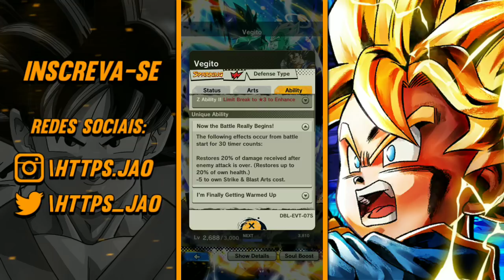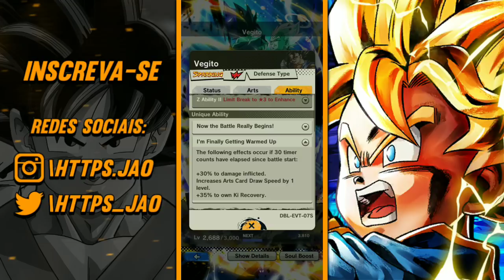VEGITO BASE 498% HABILIDADES INSANAS! PRIMEIRAS PARTIDAS COM GOGETA FULL NO PVP!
Hoje trago o vídeo do novo Vegito, que acabou de chegar no game, já deixei ele no máximo e trouxe a Showcase com as minhas opiniões sobre o personagem!

✓Algo não agradou? Acha que posso melhorar? fique a vontade pra dar sugestões de próximos vídeos e comentar onde eu errei, assim o conteúdo fica de acordo com o que os vocês preferem

➡️ INFORMAÇÕES TÉCNICAS
Gravador: DU Recorder
Editor de vídeo: Kine Master
Thumbnail: Ps Touch
Celular: Moto G6 Plus